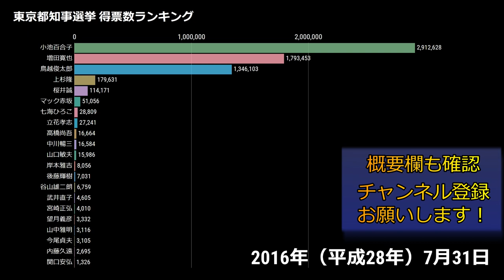【1947-2016】東京都知事選挙 得票数ランキング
以下に、東京都知事選挙の得票数（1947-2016）のランキングをまとめました。

■得票数上位者
1947年（昭和22年）
　安井誠一郎
　田川大吉郎
　大山善良
　福田長太郎
　橋本庄之助
　日比辰三郎
　丹野虎吉
　貴島桃隆

1951年（昭和26年）
　安井誠一郎
　加藤勘十
　出隆
　小田俊与
　清水亘
　貴島桃隆

1955年（昭和30年）
　安井誠一郎
　有田八郎
　小田俊与
　後藤帰一
　貴島桃隆
　須永伊之助

1959年（昭和34年）
　東竜太郎
　有田八郎
　赤尾敏
　小長井一
　平田宇宙
　貴島桃隆
　肥後亨
　青柳長次郎
　筑紫次郎

1963年（昭和38年）
　東竜太郎
　阪本勝
　中山勝
　川村茂久
　高田がん
　清水亘
　福田進
　小田俊与
　貴島桃隆
　中村吟造
　河野孔明

1967年（昭和42年）
　美濃部亮吉
　松下正寿
　阿部憲一
　渡辺清行
　赤尾敏
　清水亘
　久保義一
　野々上武敏
　深作清次郎
　与那嶺真貞

1971年（昭和46年）
　美濃部亮吉
　秦野章
　赤尾敏
　久保義一
　美濃義和
　清水亘
　大木明雄
　鈴木東四郎
　小田天界
　南俊夫
　真壁宗雄
　野々上武敏
　鳥羽照司

1975年（昭和50年）
　美濃部亮吉
　石原慎太郎
　松下正寿
　赤尾敏
　秋山祐徳太子
　金子詔一
　杵淵美和子
　吉田浩
　南俊夫
　鈴木東四郎
　窪田志一
　河野孔明
　深作清次郎
　日月外記
　垂井正太郎
　野々上武敏

1979年（昭和54年）
　鈴木俊一
　太田薫
　麻生良方
　赤尾敏
　安井けん
　吉田浩
　秋山祐徳太子
　東郷健
　南俊夫
　かねまつこうさく
　深作清次郎
　野々上武敏
　垂井正太郎

1983年（昭和58年）
　鈴木俊一
　松岡英夫
　古賀裕也
　赤尾敏
　高橋満
　前田保
　東郷健
　深作清次郎
　南俊夫
　岩崎筆吉
　赤石貞治
　福田拓泉

1987年（昭和62年）
　鈴木俊一
　和田静夫
　畑田重夫
　品川司
　赤尾敏
　太田竜
　花形武
　深作清次郎
　東郷健
　南俊夫
　渡邊明生

1991年（平成3年）
　鈴木俊一
　磯村尚徳
　畑田重夫
　大原光憲
　内田裕也
　浜田マキ子
　中松義郎
　岡田三男
　対馬テツ子
　東郷健
　志良以榮
　南俊夫
　福田拓泉
　三井理峯
　増田眞一
　橘高明

1995年（平成7年）
　青島幸男
　石原信雄
　岩国哲人
　大前研一
　黒木三郎
　上田哲
　目方文子
　山口節生

1999年（平成11年）
　石原慎太郎
　鳩山邦夫
　舛添要一
　明石康
　三上満
　柿沢弘治
　ドクター・中松
　宮崎喜文
　川上俊夫
　羽柴誠三秀吉
　佐藤文治
　鈴木昭治
　石田和男
　小山信一
　鈴木博之
　中川秀樹
　大網義明
　津田宣明
　立岡正一

2003年（平成15年）
　石原慎太郎
　樋口恵子
　若林義春
　ドクター・中松
　池田一朝

2007年（平成19年）
　石原慎太郎
　浅野史郎
　吉田万三
　黒川紀章
　ドクター・中松
　桜金造
　内川久美子
　外山恒一
　高橋満
　雄上統
　山口節生
　高島龍峰
　佐々木崇徳
　鞠子公一郎

2011年（平成23年）
　石原慎太郎
　東国原英夫
　渡邉美樹
　小池晃
　ドクター・中松
　谷山雄二朗
　古川圭吾
　杉田健
　マック赤坂
　雄上統
　姫治けんじ

2012年（平成24年）
　猪瀬直樹
　宇都宮健児
　松沢成文
　笹川堯
　中松義郎
　吉田重信
　トクマ
　マック赤坂
　五十嵐政一

2014年（平成26年）
　舛添要一
　宇都宮健児
　細川護熙
　田母神俊雄
　家入一真
　ドクター・中松
　マック赤坂
　鈴木達夫
　中川智晴
　五十嵐政一
　ひめじけんじ
　内藤久遠
　金子博
　松山親憲
　根上隆
　酒向英一

2016年（平成28年）
　小池百合子
　増田寛也
　鳥越俊太郎
　上杉隆
　桜井誠
　マック赤坂
　七海ひろこ
　立花孝志
　高橋尚吾
　中川暢三
　山口敏夫
　岸本雅吉
　後藤輝樹
　谷山雄二朗
　武井直子
　宮崎正弘
　望月義彦
　山中雅明
　今尾貞夫
　内藤久遠
　関口安弘